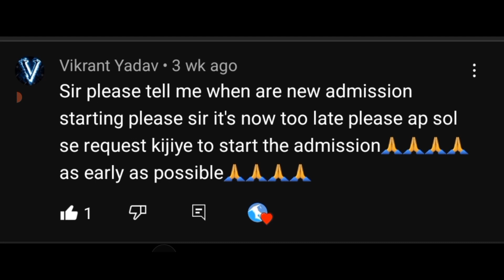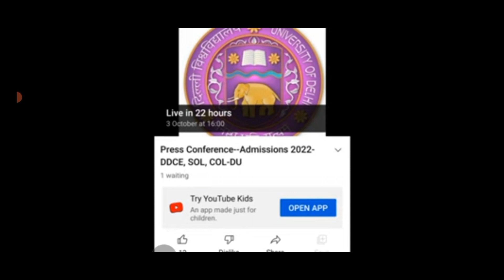Big Update SOL DU Admission 2022 | Get Ready to live | Du Sol admission forms 2022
IN VIDEO
Big Update SOL DU Admission 2022 | Get Ready to live | Du Sol admission forms 2022 ‎@SOL DEFENCE

@SOL DEFENCE
@DU SOL